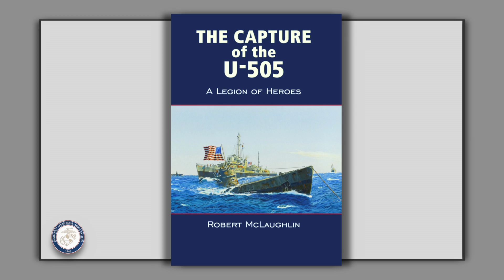2019 Meet the Author - Robert McLaughlin - “The Capture of the U-505 - A Legion of Heroes” - Preview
Enjoy watching the preview of the Meet the Author program featuring, Robert McLaughlin, author of “The Capture of the U-505 - A Legion of Heroes” at the Marines’ Memorial Club on 23 January 2019.  To learn more about how we honor the legacy of military service, or to donate to one of our many programs, please